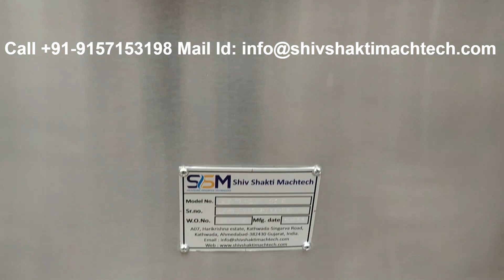180ml Glass Bottle High Speed Automatic Ropp Cap Sealing Machine | Aluminum Cap Sealer | SSM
Company Name: Shiv Shakti Machtech